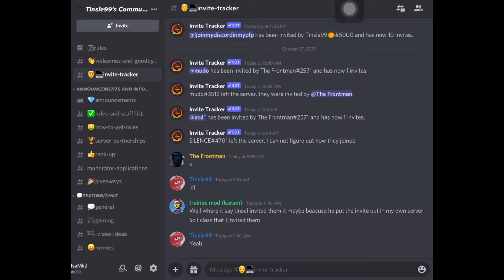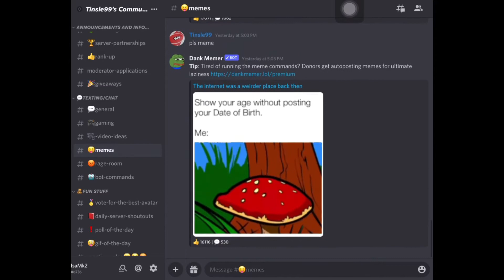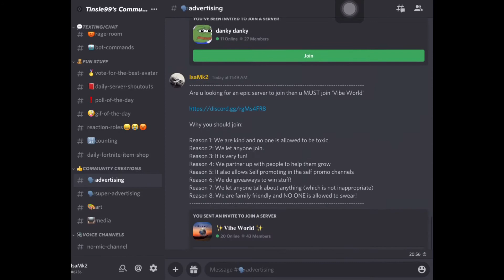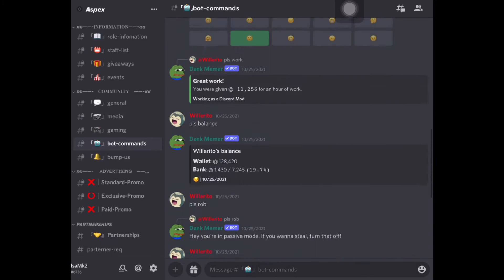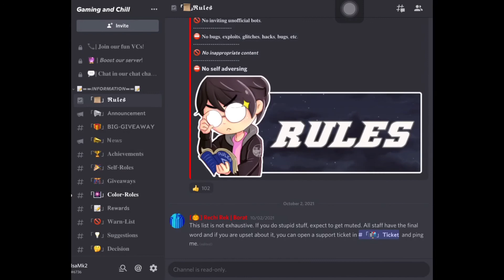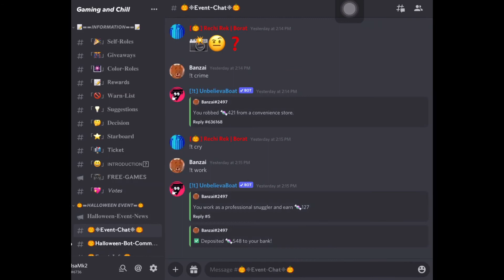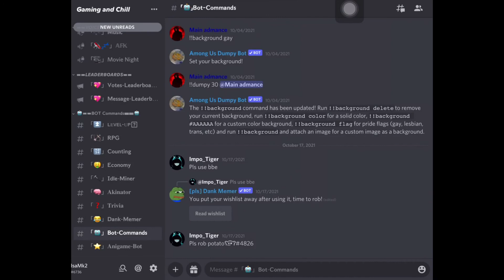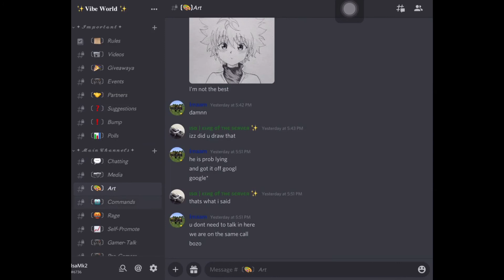Reviewing 3 Discord servers.